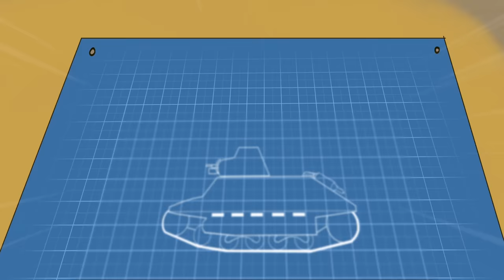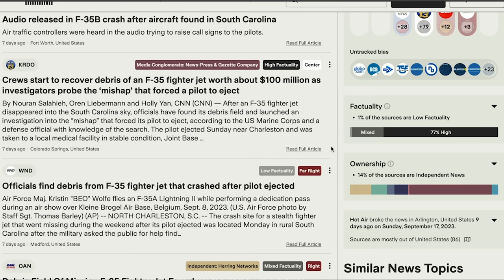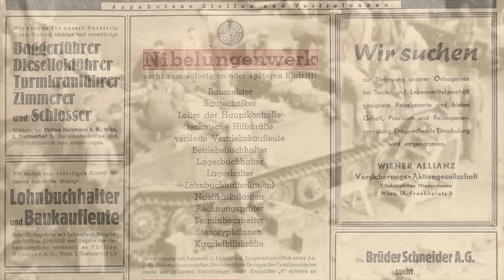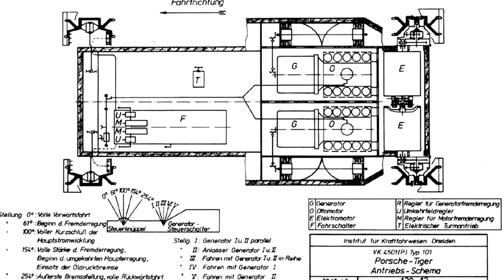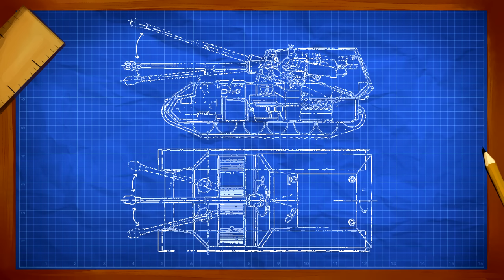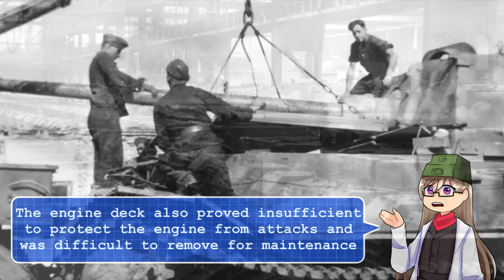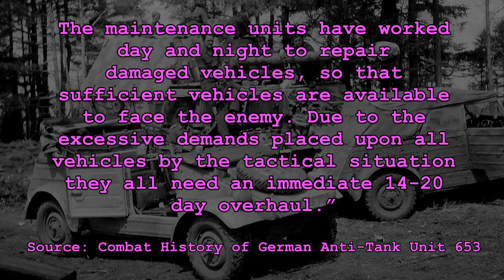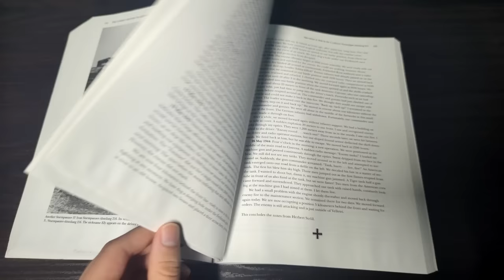A Mechanics Nightmare, the Ferdinand | Cursed by Design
to stay fully informed on breaking news, compare coverage and avoid media bias.

Many tank destroyers were built during the second world war. Of these several stand out as being extremely successful while others were nothing but failures. The Ferdinand/Elefant is an odd case as it fits into both categories.

Sources:

CIOS Final Report No. 153

Ferdinand and Elefant Tank Destroyer
The Combat History of German Heavy Anti-Tank Unit 653
Panzer Tracts 9 Jagdpanzer
Panzerkampfwagen VI P The History of Porsche Typ 100 and 101
AFV Weapons Profile 61 Elefant and Maus (+E100)

BTC- bc1qjs2fqh6zupnwzjhyd9kjvqfld728sqnea4r67s

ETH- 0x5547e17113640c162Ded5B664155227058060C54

Thanks to my ConelyFans:

ThatHusk
Skoshi
Steven G
Maho
Improvement Tube
Pervitin
Blue Knight
Jan Ram. Dodge2727
Ivan
Ivan Velazquez
Limmy K
COL BEAUSABRE
Chrome-Chan but JJF
Trkr
Paul Walsh
O D
Sukoshi Tiger
Yuk-Luen Man
MetaDave
Flying Pachyderm
pompomchan
Braňo Kohút

Timestamps:
0:00 - 3:42 Intro
3:42 - 5:25 The Chassis
5:25 - 11:14 Design and Conversion
11:14 - 22:30 Combat Service
22:30 - 25:06 Survivors and Conclusion